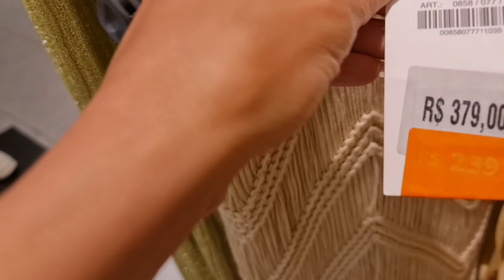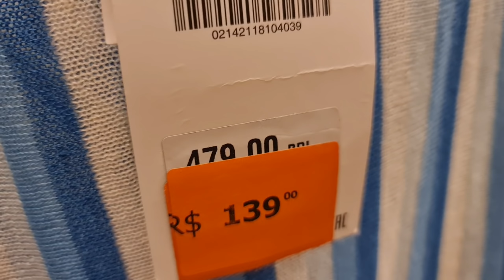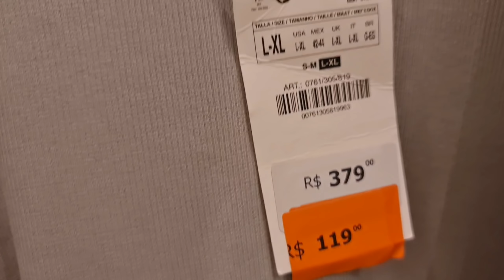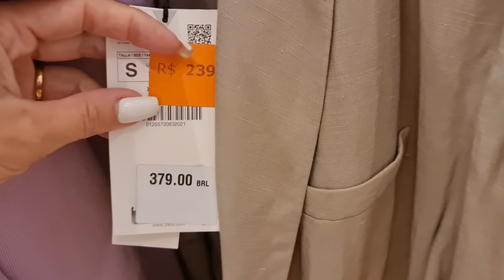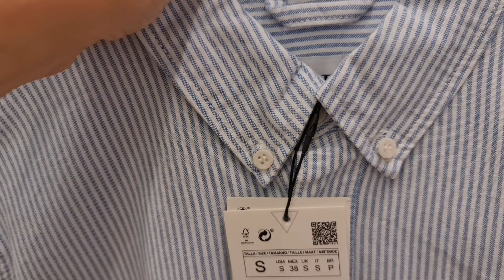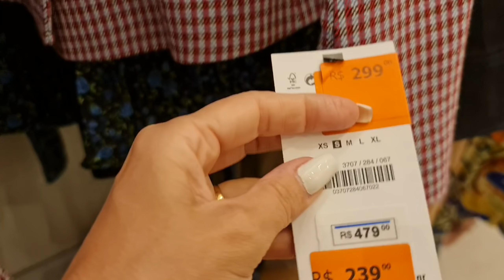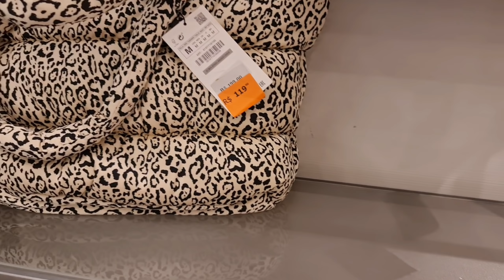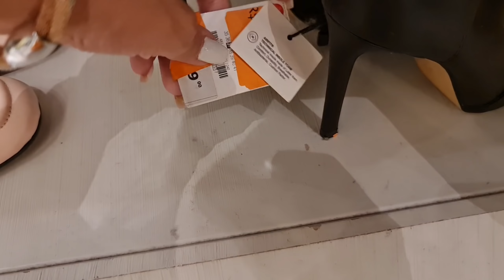Tour na Zara final do Saldo!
Oi PESSOAL, hoje trago um  TOUR  PELA ZARA do BARRASHOPPING -RJ final de saldos, espero que gostem ,comentem aqui!!!

Minhas Medidas:
       *Altura: 1,59m
       *Peso: 60kg
       *Quadril: 100cm
       *Cintura: 77cm
       *Busto: 90cm